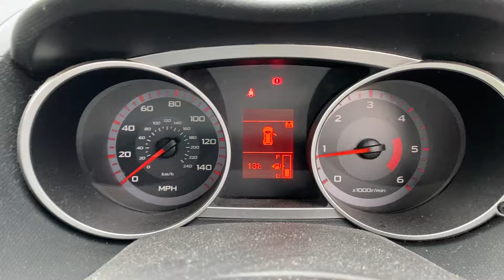Разборка Peugeot - 4007, 2.2 (VIN: VF3VV4HNH8U903309) FD58KNG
Основные характеристики:
Год выпуска: 2009
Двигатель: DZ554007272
Объём двигателя: 2.2
Тип двигателя: Дизель
Коробка передач: КПП 6-ст.мех.(МКПП)
Кузов: Универсал
Смотри каталог запчастей Peugeot - 4007 на :
⏰ Режим работы колл-центра:
08:00 – 20:00 – ежедневно

Для наших покупателей:
- бесплатная доставка;